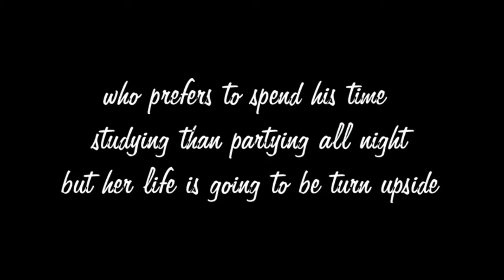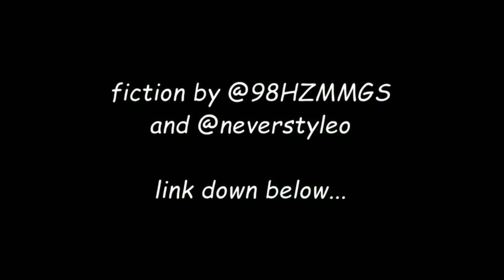Provocation ( Fanfiction Harry Styles) Trailer Wattpad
French Fiction